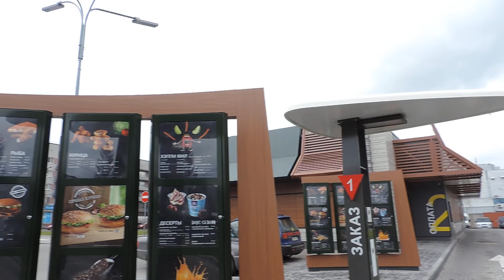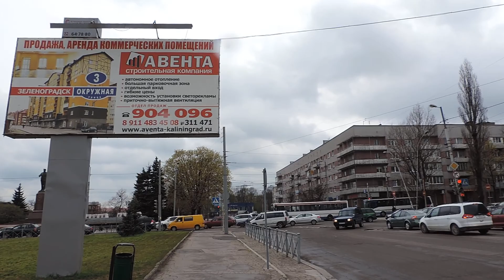Калининград Новый McDonald’s у Южного вокзала - 28 апреля 2017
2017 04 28 fri  0099